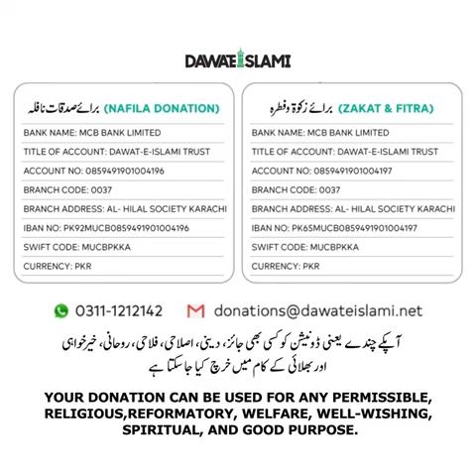یہ ضرور سنیئے